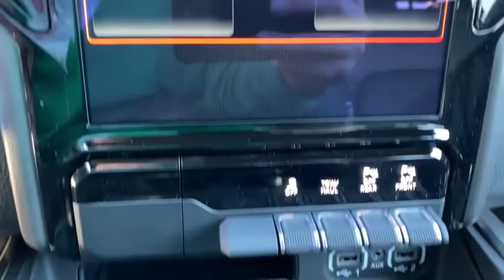2021 Ram 1500 Overland Park, Lenexa , Shawnee Mission, Olathe KS, Kansas City, MO R21152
Diamond Black Crystal P/C New 2021 Ram 1500 available in Overland Park, Kansas at Reed CDJR Overland Park. Servicing the Lenexa , Shawnee Mission, Olathe KS, Kansas City, MO area.
2021 Ram 1500 Rebel 4x4 Crew Cab 57 Box - Stock#: R21152 - VIN#: 1C6SRFLT2MN506811

Navigation Heated Seats 4x4 Back-Up Camera Aluminum Wheels REBEL 12 COMFORT/CONVENIENCE GROUP REBEL LEVEL 2 EQUIPMENT GROUP TRANSMISSION: 8-SPEED AUTOMATIC (8HP7... Trailer Hitch BLIND SPOT & CROSS PATH DETECTION ENGINE: 5.7L V8 HEMI MDS VVT. Rebel trim Diamond Black Crystal P/C exterior. FUEL EFFICIENT 21 MPG Hwy/15 MPG City! Warranty 5 yrs/60k Miles - Drivetrain Warranty; OPTION PACKAGES: REBEL LEVEL 2 EQUIPMENT GROUP Radio: Uconnect 4 w/8.4 Display Rear Window Defroster Rain Sensitive Windshield Wipers ParkSense Front/Rear Park Assist w/Stop Power Adjustable Pedals Rear Dome w/On/Off Switch Lamp Body Color Door Handles 115V Auxiliary Rear Power Outlet Media Hub w/2 Charge Only USBs Auto Dim Exterior Driver Mirror Rear Underseat Compartment Storage Heated Front Seats Heated Steering Wheel Foam Bottle Insert (Door Trim Panel) Security Alarm Black Premium Power Mirrors Remote Start System Exterior Mirrors w/Supplemental Signals Exterior Mirrors Courtesy Lamps Air Conditioning ATC w/Dual Zone Control Remote Proximity Keyless Entry Universal Garage Door Opener Power-Folding Mirrors Sun Visors w/Illuminated Vanity Mirrors REBEL 12 harman/kardon 19 Speaker Premium Sound Radio: Uconnect 12 w/Navigation Google Android Auto SiriusXM Traffic Plus USB Host Flip Disassociated Touchscreen Display HD Radio For Details Visit DriveUconnect.com Integrated Center Stack Radio 1-Yr SiriusXM Guardian Trial 12 Touchscreen Display 5-Year SiriusXM Travel Link Service GPS Navigation 5-Year SiriusXM Traffic Service SiriusXM Travel Link 4G LTE Wi-Fi Hot Spot SiriusXM w/360L Apple CarPlay LED Footwell Lighting ENGINE: 5.7L V8 HEMI MDS VVT Active Noise Control System Heavy Duty Engine Cooling Dual Exhaust w/Black Tips GVWR: 7100 lbs HEMI Badge 220 Amp Alternator COMFORT/CONVENIENCE GROUP Wireless Charging Pad OUR OFFERINGS: ***Your VALUES DRIVEN Family owned dealership in the Heart of Johnson County*** .